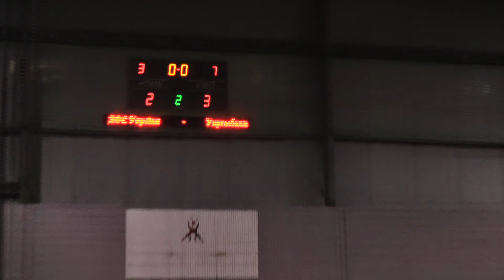17 01 2014 вся игра ДФС України – Укргазбанк